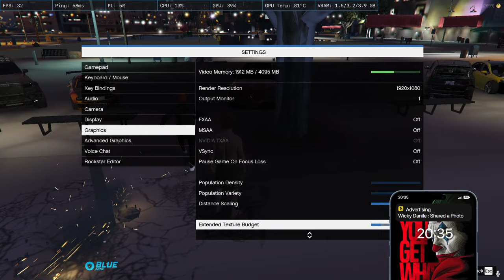Kayamkulam Kochunni ZION GTA 5 Live Malayalam | Kochunni Gaming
Follow Kochunni Gaming on

IGN : Kayamkulam_Kochunni